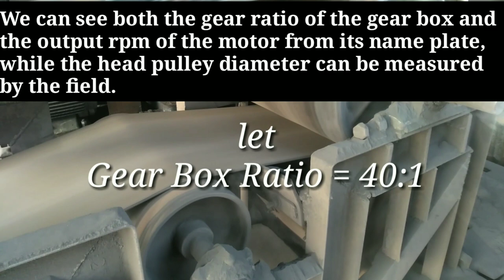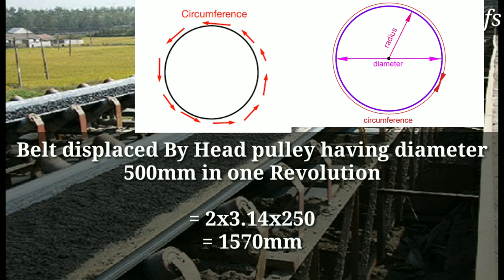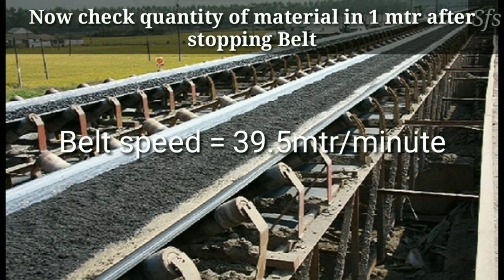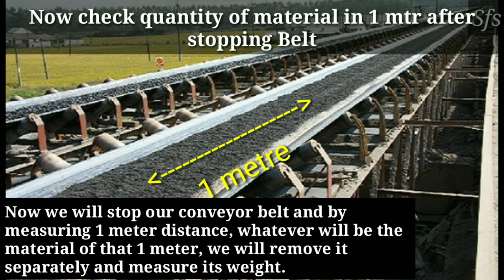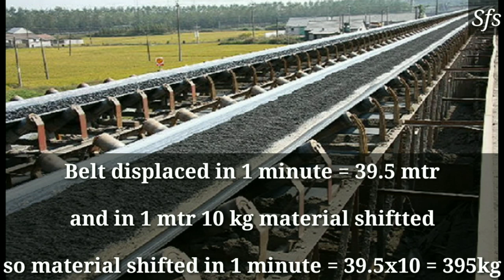Conveyor Belt Capacity Calculation In Ton Per Hour | How To Calculate Conveyor Belt Capacity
Hi
I am Tarun Verma welcome to our You Tube Channel Super Fast Study & Experiment

this video gives you complete detail with example how to calculate conveyor belt capacity